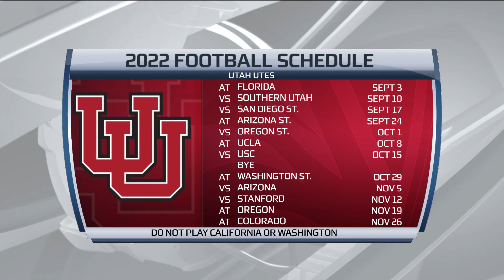Previewing Utah's 2022 football schedule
Pac-12 Networks' Guy Haberman and Yogi Roth broke down Utah's 2022 football schedule on the Pac-12 Football Schedule Release show, presented by 76.